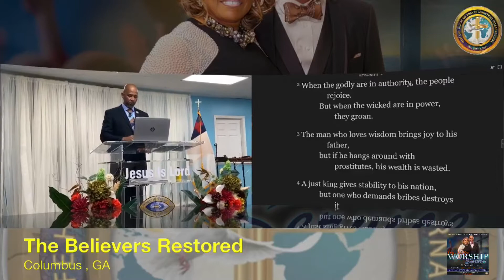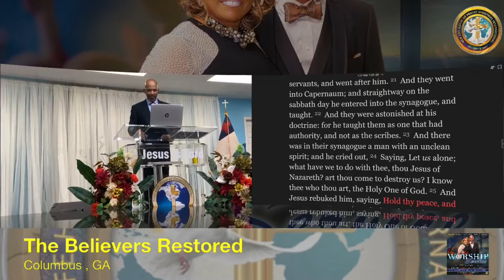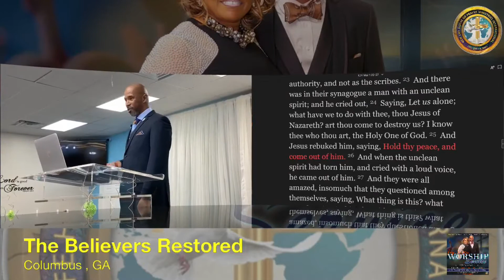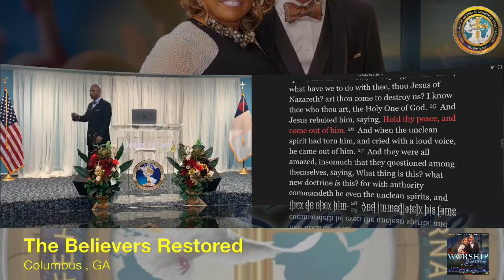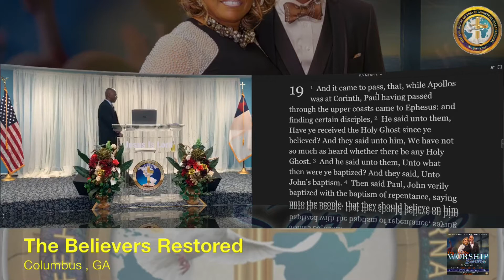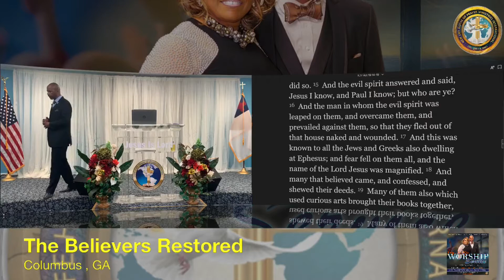The Believer's Authority Restored - Apostle Senordor Hines, Sr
Living The Life Broadcast

The Believer's Authority Restored
-Apostle Senordor Hines, Sr

Worship with us on Sundays at 11am(est) and Wednesdays at 7pm(est)

New Life House of Prayer Ministries International
1510 Fort Benning Rd, Columbus, GA 31903

To support this ministry and help us continue to spread the Gospel of Jesus Christ,

New Life House of Prayer, Inc.